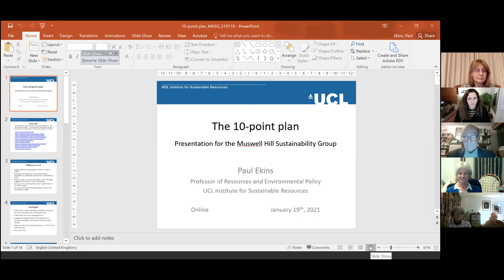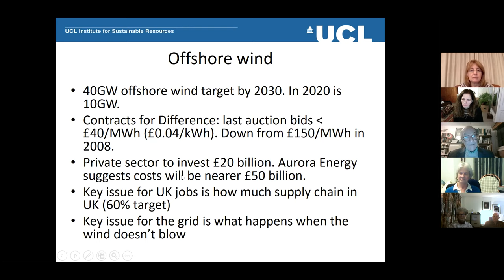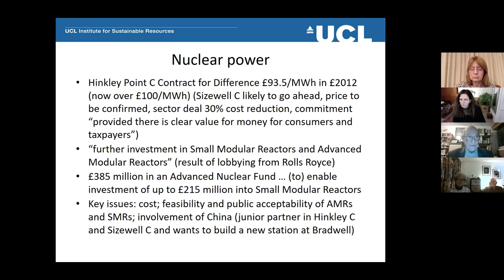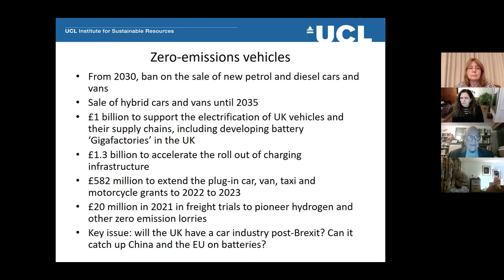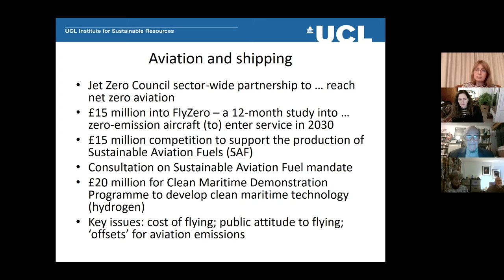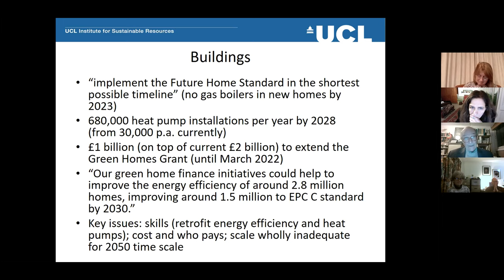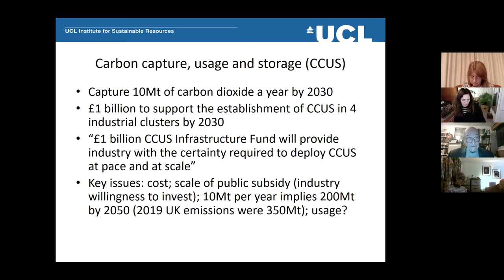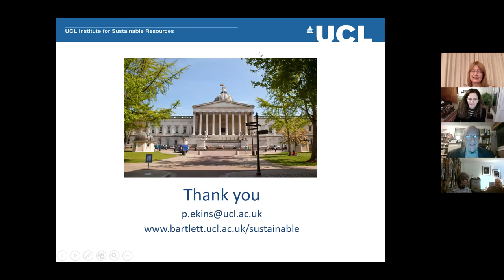2021 01 19 Green Industrial Revolution - Prof Paul Ekins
Paul Ekins OBE, Professor of Environmental Resources and Policy at University College London, speaks about the Government's 10-Point Plant for a Green Industrial Revolution and answers MHSG members' questions.